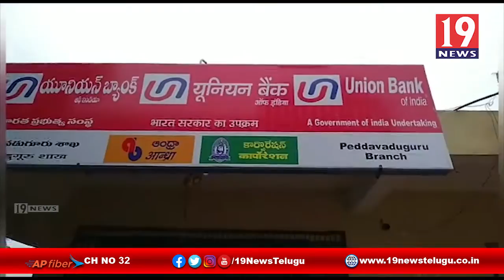కరోనా నివారణ జాగ్రత్తలపై నిర్లక్ష్యంగా వ్యవహరిస్తున్న ప్రజలు - అనంతపురం జిల్లా